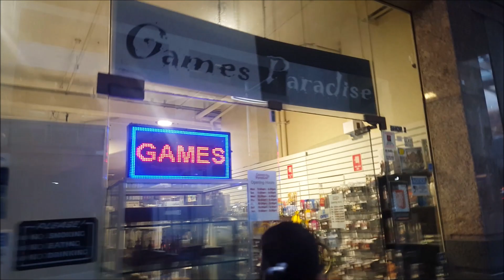Trip ke Beberapa Toko Board Game di Sydney, Australia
Ada ketemu 3.. Games Paradise, HobbyCo & Good Games..

CAUTION! VIDEONYA SUPER SHAKY! Mohon Maaf!

Cheers!